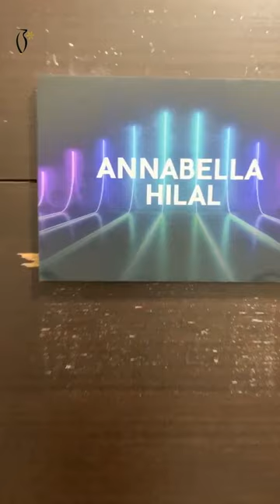Annabella Hilal Coverage On Puff products- تغطيه انابيلا هلال على منتجات بف